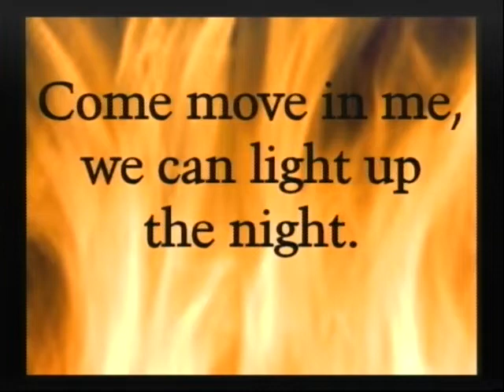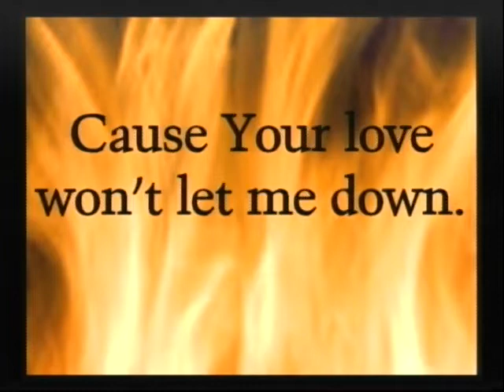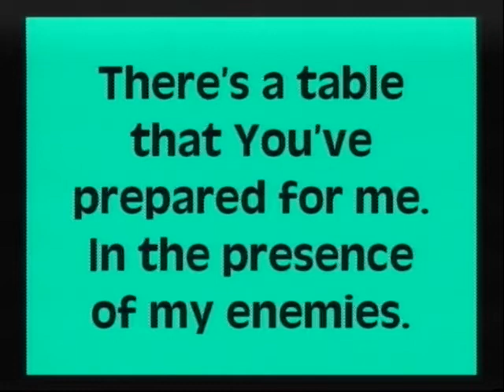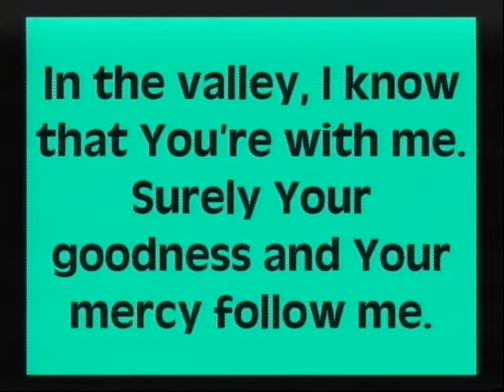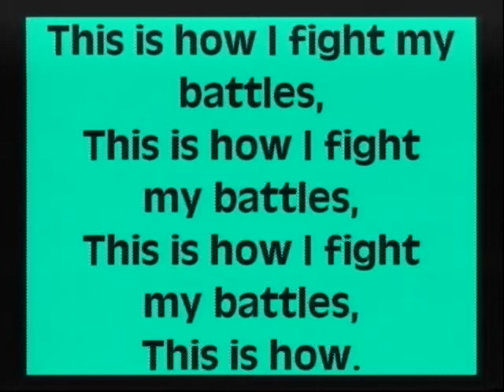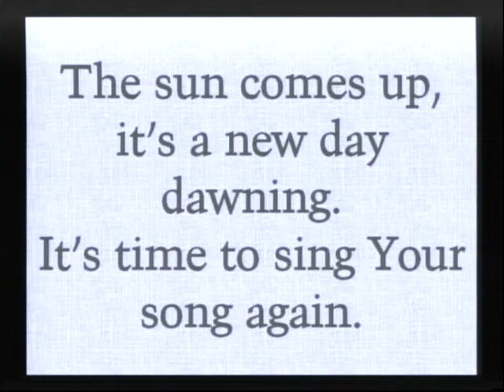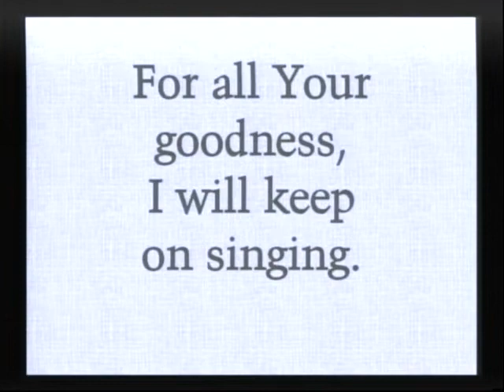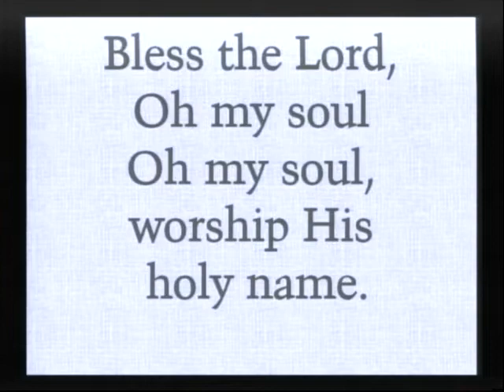11:29:2020 Solid Rock Church Service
Solid Rock Church service from 11/29/2020, with Pastor Todd Rhymer.